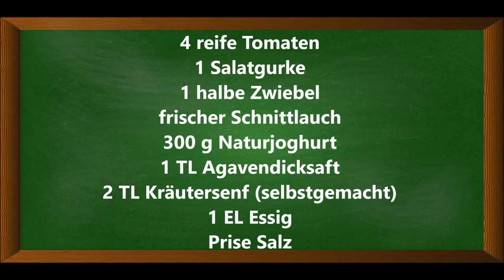Frischer sommerlicher Salat mit Honig-Senf-Joghurtdressing, für die Grillparty, und zum Abnehmen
Zutaten:
4 reife Tomaten
1 Salatgurke
1 halbe Zwiebel
frischer Schnittlauch
300 g Naturjoghurt
1 TL Agavendicksaft
2 TL Kräutersenf (selbstgemacht)
1 EL Essig
Prise Salz

▬ Mein Kanal ▬▬▬▬▬▬▬▬▬▬▬▬

▬ Social Media ▬▬▬▬▬▬▬▬▬▬▬▬▬▬▬